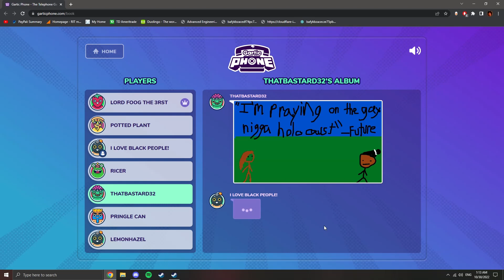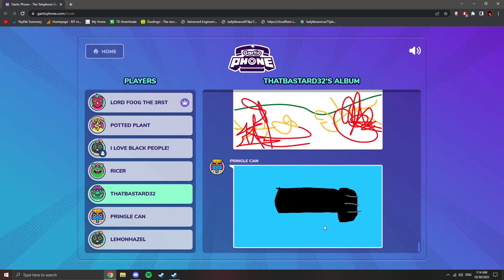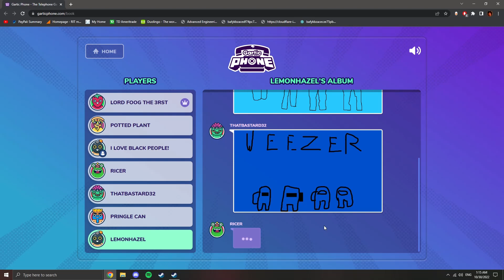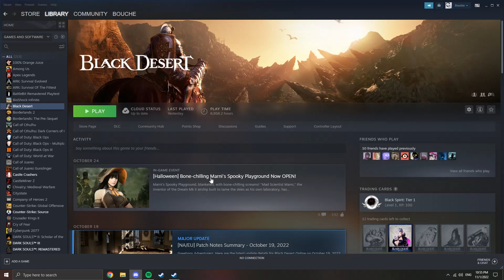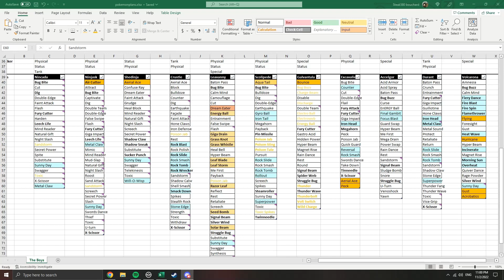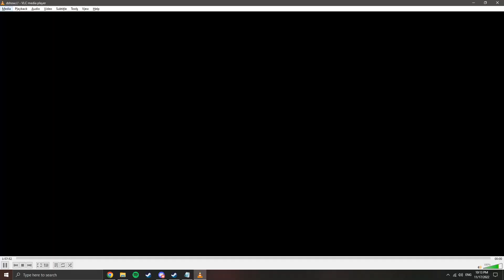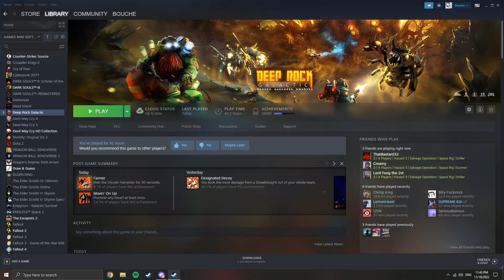dumb shit 12